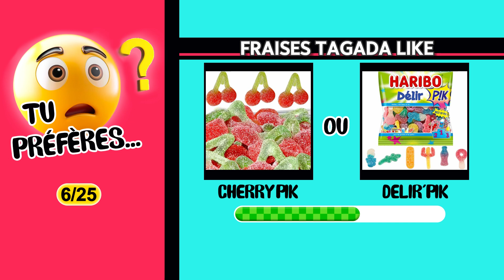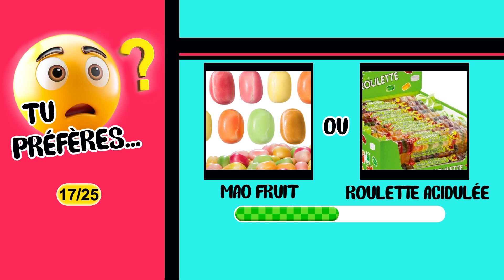Tu Préfères.. ? 😋🍬 Sucrerie 🍒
Regarde 👀 ! Fais tes choix, spécial sucreries Haribo ! 🍬🍭

Tu préfères les Fraizibusse ou les Flanbolo ? 🍓🟡
Tu préfères la méga Roulette Cola ou les Super Frites Verte et Bleue ? 🍫🍟
Acidofilo goût Cola Pik ou les Rotella Haribo ? 🥤🌀
Les Acidofilo goût Tagada Pik ou les Banan's Bam's ? 🍒🍌
Mini Rainbow Pik ou les Chamallows originaux ? 🌈🍥
Cherry Pik ou les Délir’pik ? 🍒💥
Si toi aussi tu adores les Fraises Tagada, like la vidéo ! ❤️

Schtroumpfs Pik ou les Floppise ? 🤭💙
Orangina Pik ou les Œufs au Plat ? 🍊🍳
Miami Pik ou les Crocodiles ? 🌴🐊
Haribo Cola Mistral ou Méga Roulette fruits ? 🍬🌈
Car en Sac ou Ours d'Or ? 🍬🐻
Happy Cherry ou Rainbow Pik ? 🍒🌈
Cocobat ou Cœur Love Pik ? 🖤❤️

Dragibus Noir ou Dragibus Bleu ? ⚫🔵
Super Frites Pik ou Haribo Crocodile XXL ? 🍟🐊
Haribo Zan ou Tagada Pink ? 🟤💖
Mao Croqui Fruit ou Méga Roulette Acidulée ? 🍎🍬
Mini Chamallows ou Mini Cocobat ? 🍥🖤
Mini Orangina Pik ou Mini Schtroumpf Pik ? 🍊💙

Dis à quelle heure tu regardes la vidéo en commentaire ! ⏰👇

Red Love ou Rainbow Pik ? ❤️🌈
Worms Pik ou PandawaiPik ? 🪱🐼
Berries ou Peaches ? 🍓🍑
Langues Pik ou Pastèque ? 👅🍉
Boîte Haribo Hariween ou Crocoweenn ? 🎃👻
Haribo Super Mario ou Tagada Pik Lemonade ? 🍄🍋

À bientôt sur Épistémia Cortex !